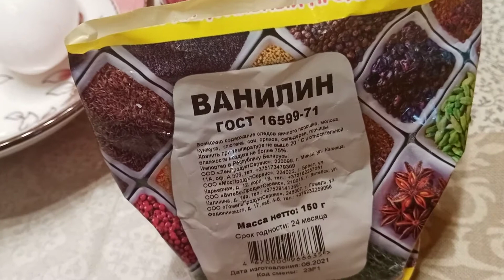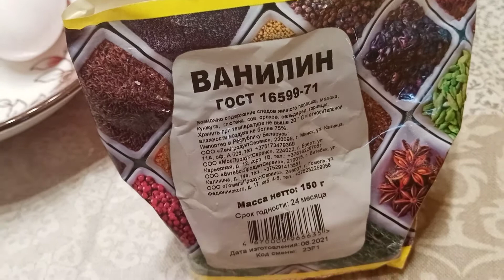Шарлотка классическая с яблоками в духовке. Быстро,просто,вкусно.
Шарлотка – простой и вкусный яблочный пирог, который буквально тает во рту, а готовится это объедение очень быстро. Невероятный аромат наполняет всю кухню, и становится так сложно дождаться, когда уже можно будет насладиться шарлоткой с чашечкой чая. Замечательный вариант выпечки с яблоками на каждый день, ингредиенты всегда есть под рукой.

Основа:
3 яйца
1 стакан сахара
1 стакан 300 мл муки
1/4 чайной ложки соды пищевой

Наполнители:
Яблоки
Любые фрукты